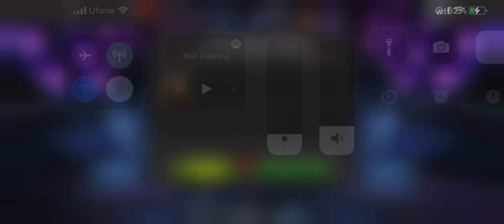MCOC luckiest Beyond God Tier Pull Ever | 5 Star Crystal | Marvel Contest of Champions